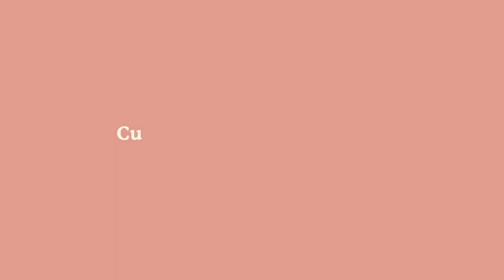Culturally Sensitive Therapy | Parisa Ghanbari | First Session Resources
Parisa Ghanbari is a Registered Psychotherapist located in the Toronto area.

Parisa specializes in:
- Navigating Challenging Relationships
- Family Issues
- Effective Communication
- Separation and Divorce
- Anxiety and Stress Management Skills
- Workplace stress
- Life Transitions
- Grief/Loss
and more.

►To learn more about Parisa and book your first session, head